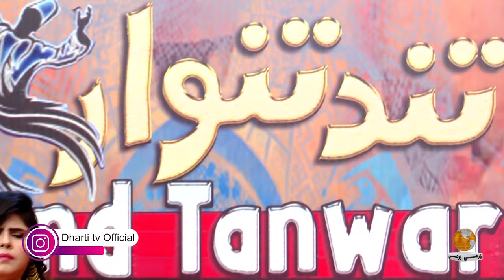Tand Tanwar Eid Special l Guest Faiza Ali l Eid 1st Day l Dharti TV